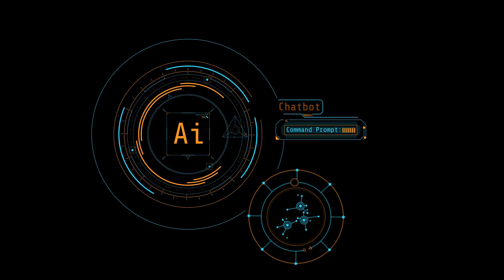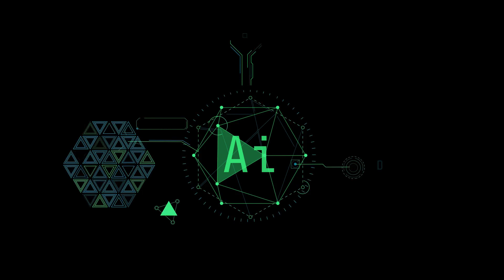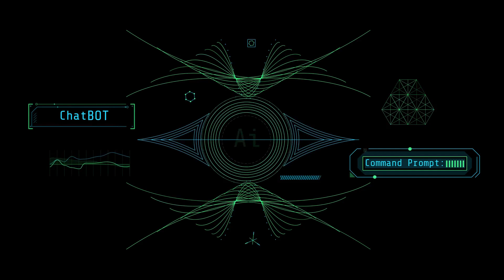PDragonLabs | The AI Movie Maker: Revolutionizing YouTube Content Creation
The AI Movie Maker: Revolutionizing YouTube Content Creation by PDragonLabs's Workspace

OUTLINE:
00:00:00 An Unlikely Duo
00:00:31 The Digital Ensemble
00:00:59 Crafting Cinematic Worlds
00:01:28 Behind the Scenes of AI Production
00:01:59 The AI Finale

Join us on this thrilling ride as we unravel the mysteries behind the technologies and art shaping our future!